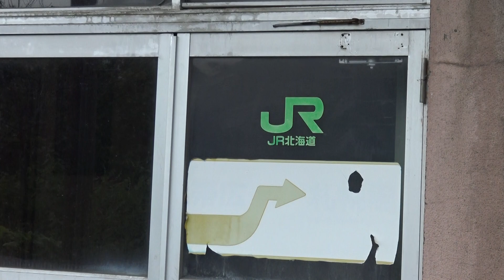廃墟のようなJR北海道職員の宿舎が残る金山駅前の建屋（廃線のため最後の夏を迎えた根室本線）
根室本線の富良野駅～新得駅間が2024年春に廃線になるため、沿線が深緑となる最後の夏となってしまった2023年、この廃線区間にある金山駅もあと半年程度で役目を終えようとしています。
トタン小屋のような無人駅の駅舎の隣には、廃墟化した建物がホームに沿って建っており、近づいてみると、ここにはJR北海道のロゴが扉に貼られ、個室状の部屋窓が並んでいることから、職員の宿舎であったような痕跡があり、窓の中には食器洗剤や清掃品などが置いてあります。